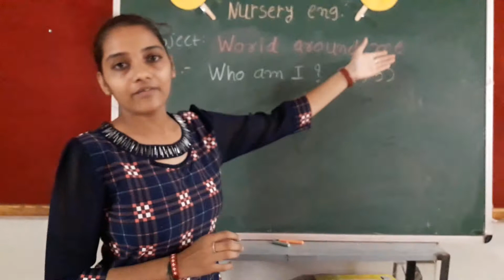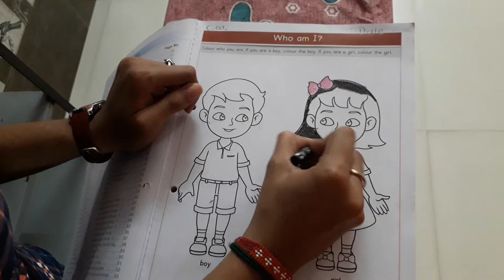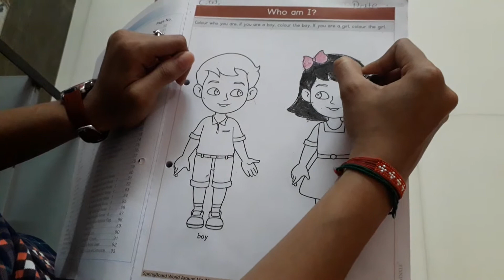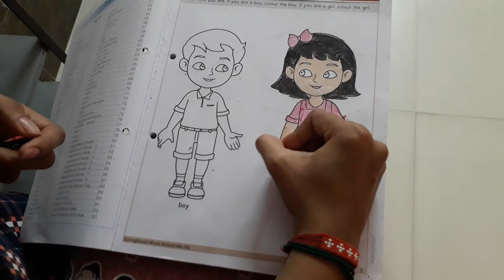NUR ENG MED || world around me || who am i || PG.NO.-5